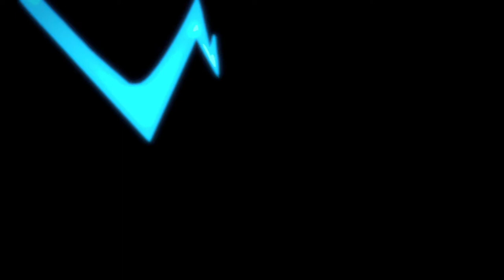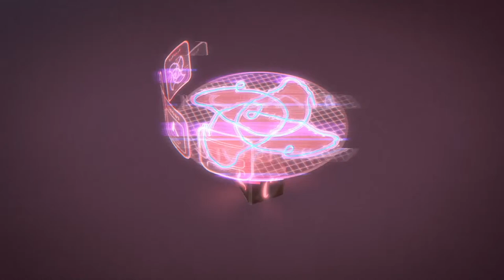PJ Masks | PJ Riders LIVE 24/7 🔴 | Kids Cartoon | Video for Kids